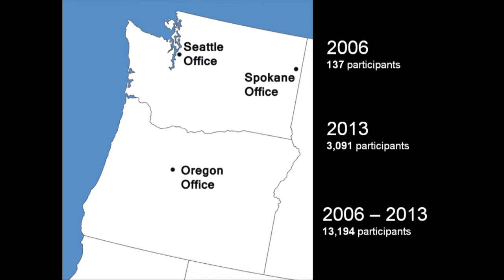An In Depth Look from Ryan Kerrigan 2014 Peak 7 Adventures Banquet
Founder and Executive Director of Peak 7 Adventures talk at the 2014 1st annual fundraiser. The talk followed this 10 minute film